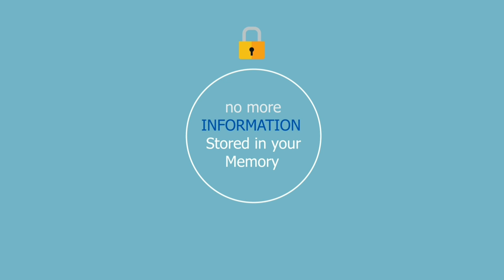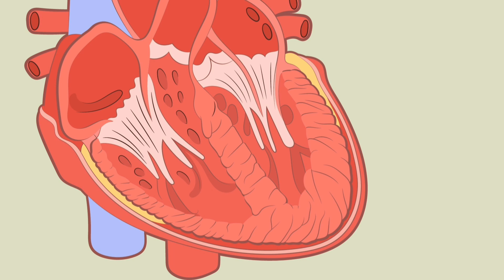What Happens When You Don't Sleep | Sleep Deprivation Explained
Sleep deprivation, which is also known as insufficient sleep, is a common problem in modern society. Lack of sleep can vary in severity from person to person, but its adverse effects should not be underestimated.

In this episode of “Explained”, we will explore what happens when you don’t sleep over a long period of time. We will conduct a hypothetical sleep experiment and show the effects of sleep deprivation on the human body.